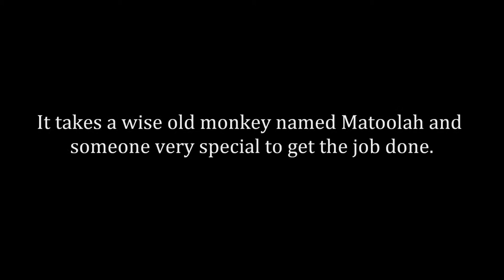"Mystery of the Missing Bananas" by Ruth McCorkle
The Mystery of the Missing Bananas is a story about a group of Howler Monkeys, who are having trouble catching a banana thief. It takes a wise old monkey named Matoolah and someone very special to get the job done.
Vera Ruth McCorkle was born the 10th child of Bob and Velma Dicus. She spent the first 19 years of her life in the small, south, Texas town of La Feria. Upon graduating from La Feria High 'School and getting married, she moved to Columbus, Georgia to start her married life. Three years later, they moved to Chattanooga, Tennessee where she became a houseparent at the Vine St. Orphanage (known as the Children's Home). After receiving her P.H.T. (Pushing Hubby Through) degree, they returned to South Texas, where she now resides. She has served in many capacities; most of which involved children. She now teaches pre-school at Calvary Christian School of Excellence. She has two grown children whom she considers her greatest accomplishment and joy of her life.
"Mystery of the Missing Bananas" is available and amazon.com.